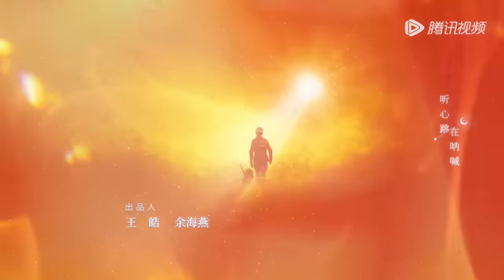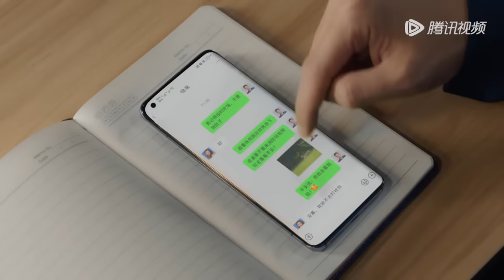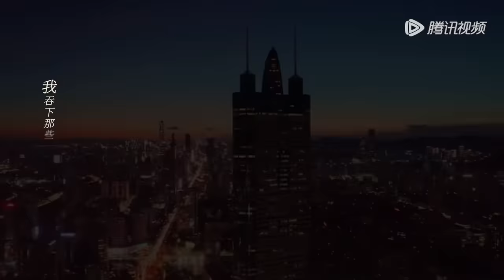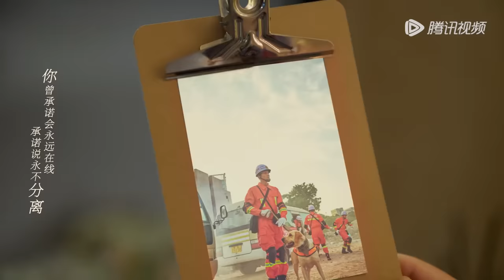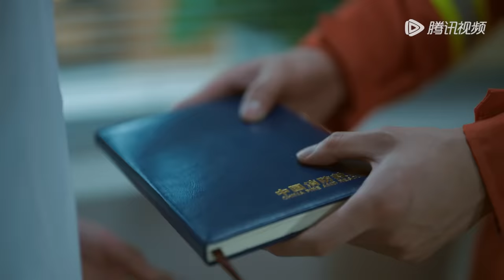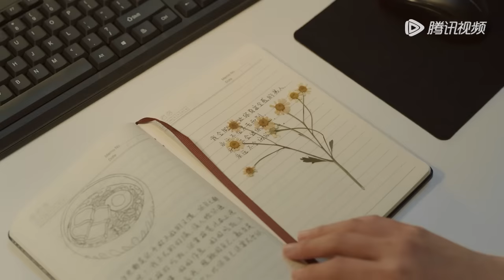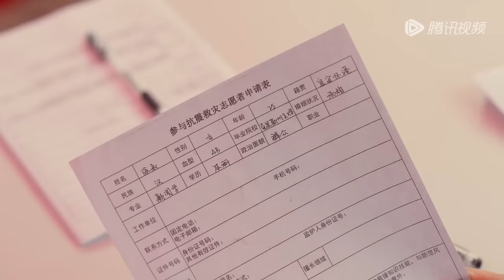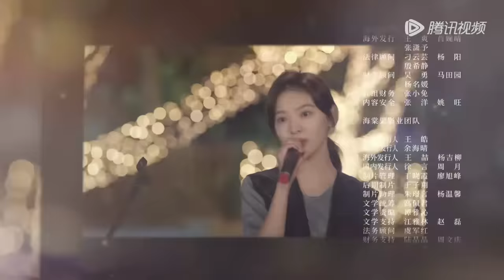ENG SUB【照亮你 A Date With The Future】EP27 徐来接受一线报道任务，陆方奇重新追求臧秋（陈伟霆、章若楠）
❗正片完整版屏蔽以下地区：
印度尼西亚, 新加坡, 日本, 柬埔寨, 韩国, 泰国, 菲律宾, 越南, 马来西亚, 阿语地区

00:00 Download "WeTV/Tencent Video (for The US)" APP Watch More Episodes
01:00 Join Membership Watch Full in Advance